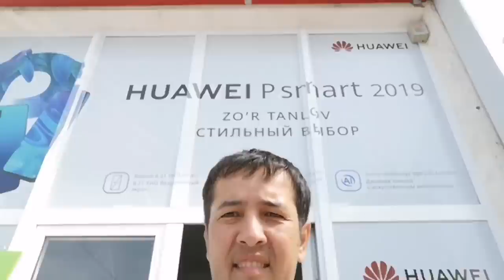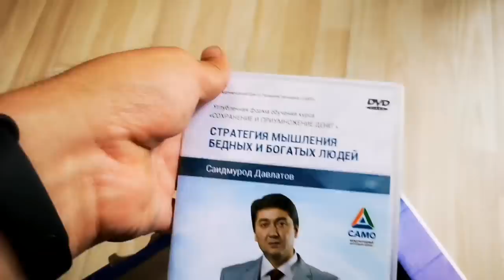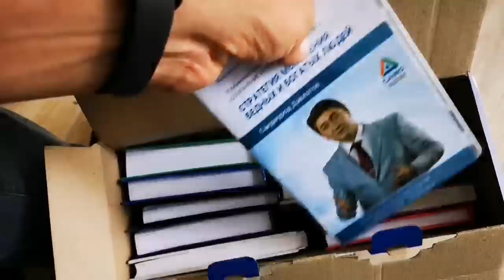ЯХШИ ЯНГИЛИК. ЎЗ ХАЁТНИ ЎЗГАРТИРМОҚЧИ БЎЛГАНЛАР УЧУН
Все книги Саидмурода Давлатова:

1."Стратегия мышления бедных и богатых людей"

2."Я и Деньги"

3."Я и Деньги 2"

4."Духовные законы
 богатства"

5."Мой гениальный ребёнок"

6."Что не знает женщина о мужчинах, что должен знать мужчина о женщинах"

7."Талисман победителя"

8."Деньги в сетевом
 маркетинге"

9."Долги тают на глазах"

10."Стать богатым может каждый"

11."Как стать миллионером в Таджикистане"

Набор всех книг "Кейс"

При покупке 4 книг доставка по Ташкенту БЕСПЛАТНО !
При покупке Кейса доставка по Узбекистану БЕСПЛАТНО!
Так же осуществляем доставку по всем странам!

Саволингизга жавоб шу ботлар орасида бор. хар бир бот канал фойдали сиз учун.

Бизнес ва шахсий ривожланишга оид канал ва ботларимиз руйхати.

китоб ўқиган одам любой нарсага эришади.

бизнес ёрамчи бот Керакли усталар номери цехлар ва гурухлар фойдали бот. кириб куринг
бу бот бизнес бошлашга керакли одамларни топиб беради.

Бу ерда интернетдан пул килиш реал натижалар.

шу кунгача олган билимларимни ёзиб кетяпман.

шунча малумотни сизга булишкандек сиз хам дустларга шуни юборинг👍👍
зеро сизни дустингиз миллионер булса сиз шундай булишга мажбур буласиз.